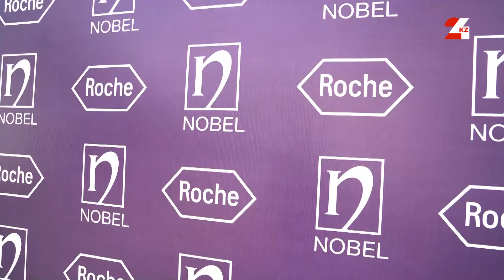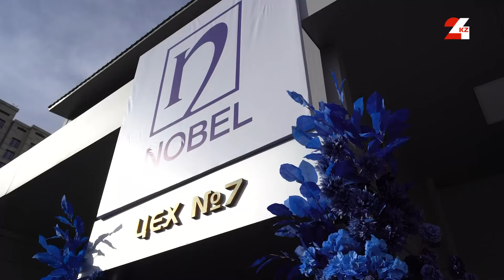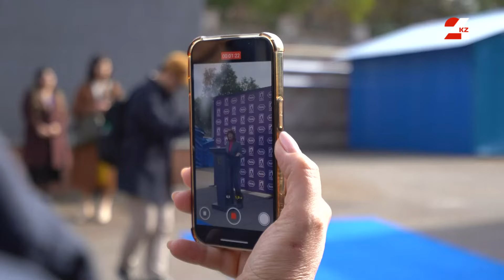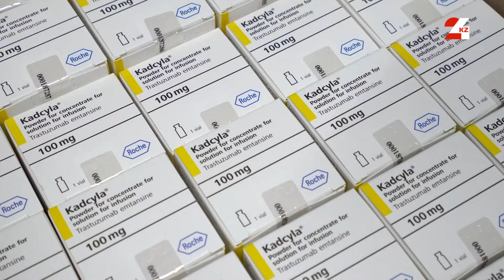Қазақстанда қатерлі ісікке қарсы дәрі-дәрмектер өндіріле бастады | Ақпарат шебінде